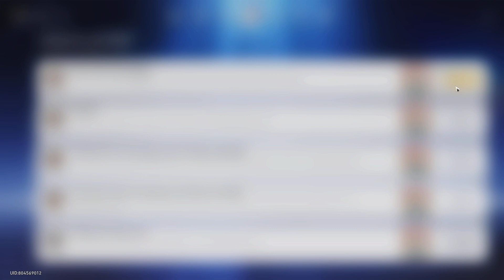Beating Svarog on Difficulty 4 - Elation Path